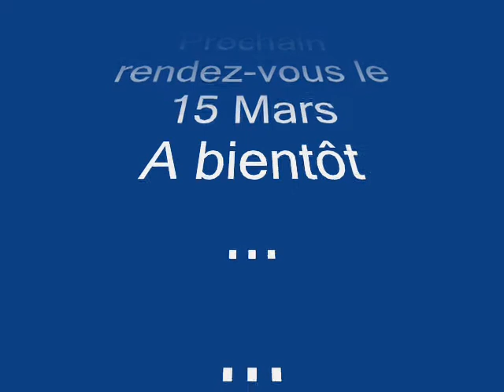Criterium 9 dec partie 2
criterium benjamin de judo au dojo regional de mirande